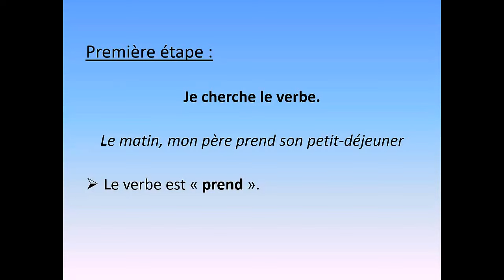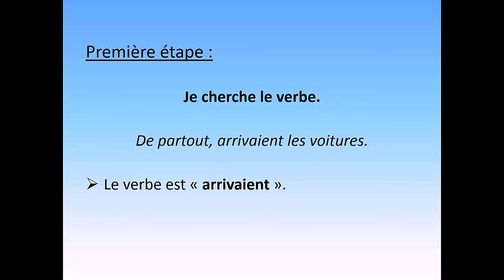Repérer le sujet inversé : exemple, application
Application de la méthode pour repérer facilement le sujet de la phrase.
Exemple avec un sujet classique, puis un sujet inversé.